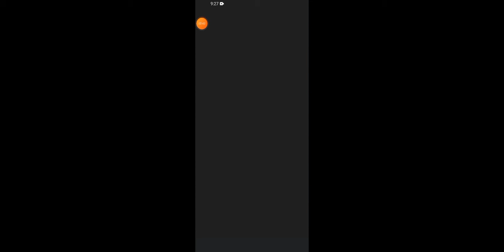Bike stunt 2 - Xtreme Racing Game - bike racing🏍 : motorcycle racing- gaming gameplay games 🎮👌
Games jti driving is gaming channel about  android games;
A lot of gameplay of Cars🚗🚛🛻 & Bus🚎 Truck🚍 & Motorbikes 🏍🛵🏎 & Taxi🚖🚕 Helicopters🚁 & Aeroplanes✈ & Tractors🚜 & Trains🚄 Car simulator and much more gaming channel